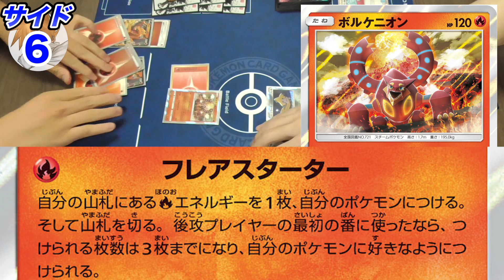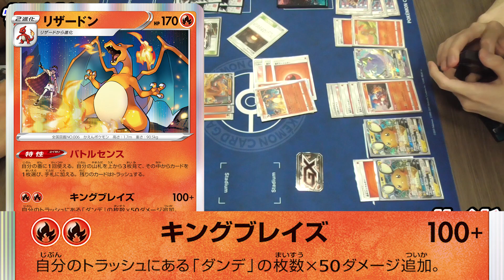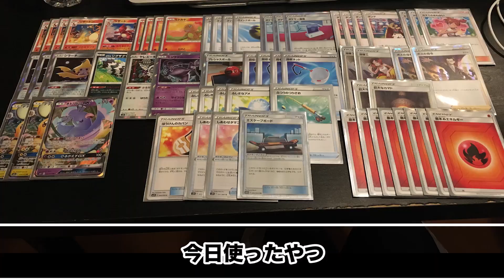【最強】ダンデ&リザードンの絆！一撃必殺のキングブレイズを見ろ！！【ポケカ/仰天のボルテッカー】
「墓地にある師の数だけ火力UPって実質ブラックマジシャンガールやんけ。」
「そうだね。」

対戦相手→@eden-channel